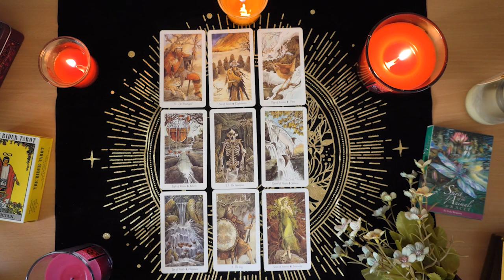PISCES💘 They Took What You Said To Heart!🥰 It's Perfect Timing Now, No Worries💗